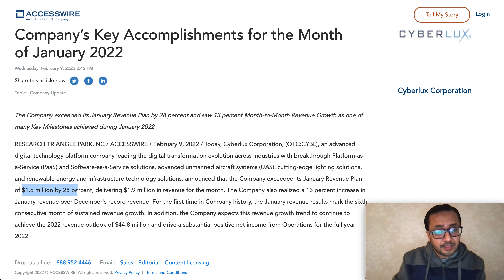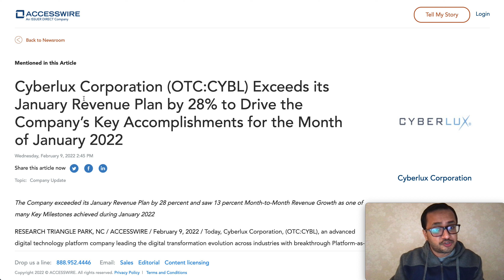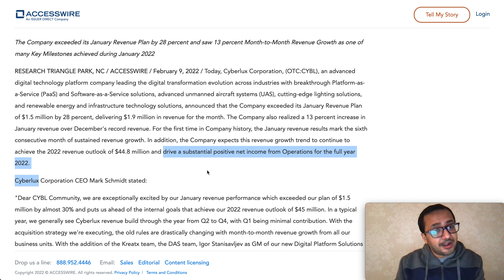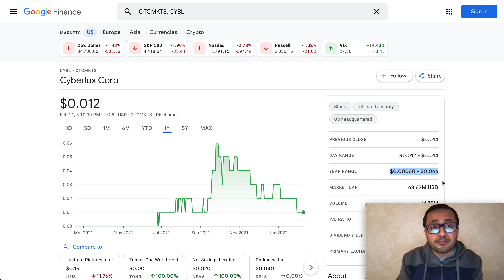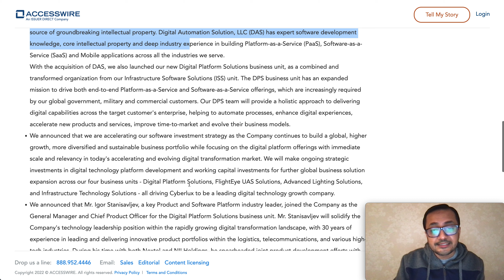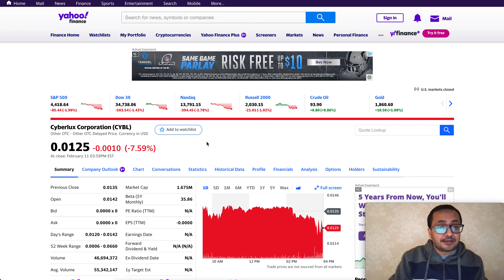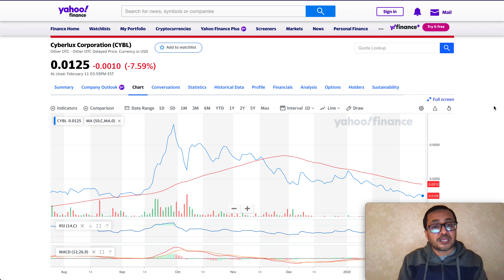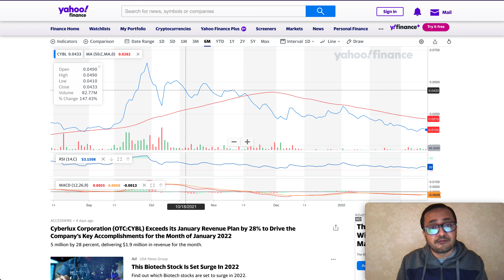CYBL STOCK🔥🔥$0.05 PUMP POSSIBLE? $45M EXPECTED REVENUE, WHY CYBL(Cyberlux) STOCK DIP? CYBL NEWS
HUGE CYBL STOCK , CYBL Stock NEWS Today, CYBL Stock Update, GROWTH RUN-UP CONTINUES! CYBERLUX ROADMAP, IR DECK REVIEW, CATALYSTS, PRICE PREDICTION ILUS Stock DAILY Update has plans to be listed on NASDAQ, It has structure multiple merger and acquisition in upcoming future.  ILUS is in the process of completing the re-organization of its Share Structure and is following a phased approach, with the goal of achieving an Outstanding Share Structure of well below 1 billion in the first phase. In a recent Share Structure Update letter to Shareholders on the 16th of July, ILUS CEO, Nick Link clarified that there are several parties and “multiple moving parts” involved in this re-organization, which means that a significant amount of work is underway for its completion. ILUS believes it would not be prudent to update the Share Structure at the OTC midway through the re-organization as this would not reflect the full picture, however completion of the first phase of the re-organization is imminent. AAPT STOCK, CCAJ STOCK, IFAN STOCK, TONR STOCK
CYBL Stock, Cyberlux Stock, CYBL STOCK Potential, CYBL Growing crazy, CYBL Stock SPIKE, ILUS Stock DAILY Update has plans to be listed on NASDAQ, It has structure multiple merger and acquisition in upcoming future.  ILUS is in the process of completing the re-organization of its Share Structure and is following a phased approach, with the goal of achieving an Outstanding Share Structure of well below 1 billion in the first phase. In a recent Share Structure Update letter to Shareholders on the 16th of July, ILUS CEO, Nick Link clarified that there are several parties and “multiple moving parts” involved in this re-organization, which means that a significant amount of work is underway for its completion. ILUS believes it would not be prudent to update the Share Structure at the OTC midway through the re-organization as this would not reflect the full picture, however completion of the first phase of the re-organization is imminent. ILUS STOCK CATALYSTS UPDATE, STOCK RESTRUCTURE, CYBL ACQUISITION DEAL NEWS, ILUS MASSIVE RUN,

I am not a CPA, attorney, insurance, contractor, lender, or financial advisor. The content in these videos shall not be construed as tax, legal, insurance, construction, engineering, health & safety, electrical, financial advice, or other and may be outdated or inaccurate; it is your responsibility to verify all information yourself.